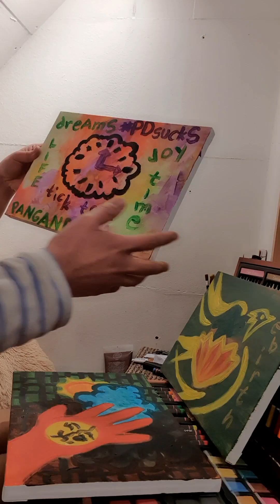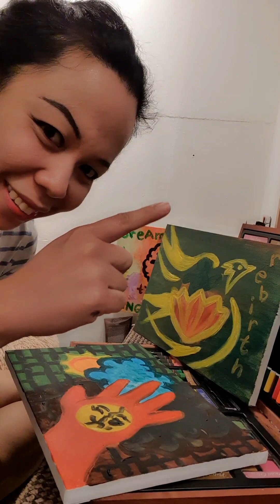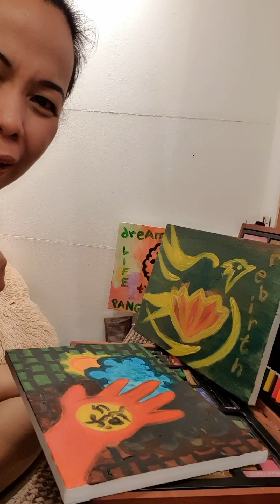Canvasses and What They Mean To Me